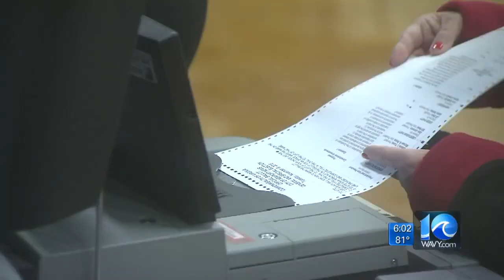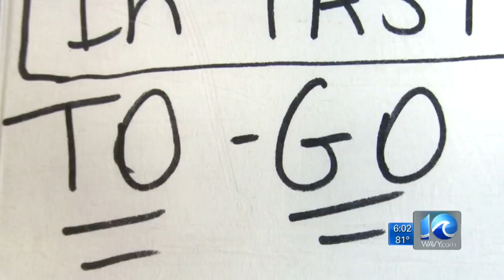Northam moving Virginia’s June 9 primary to June 23, recommends moving May local elections to Novemb